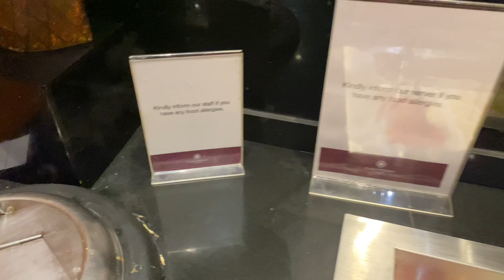Plaza Premium Lounge IGI T3 International Departures | All details | फ़्री का खाना , दारू सबकुछ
Tour of Plaza premium Lounge International Departure T3,Indira Gandhi International Airport

-All details
Full Buffet
Full alchohol

सब कुछ फ़्री में ।